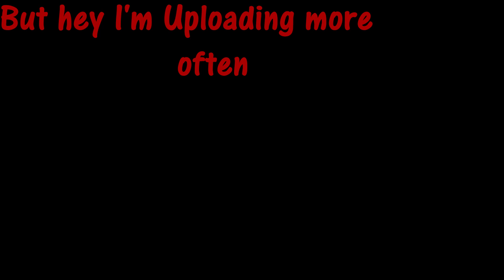Small Boy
I got a new outro I made. Lemme know what you think of it in the comments.